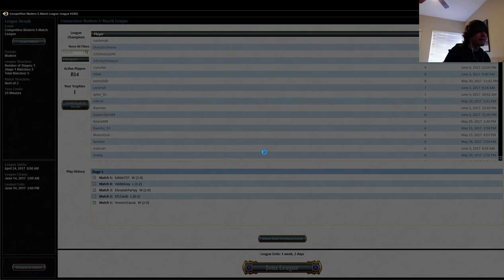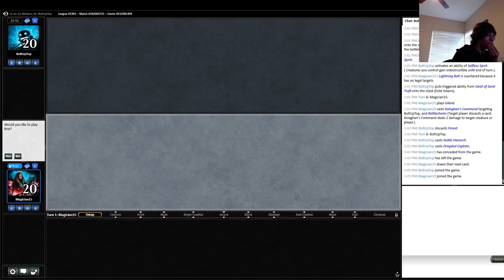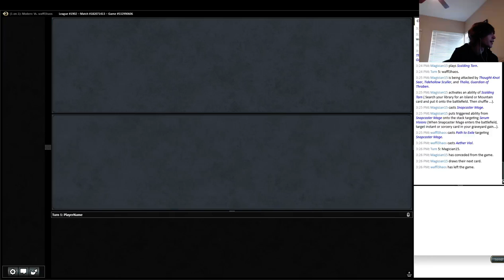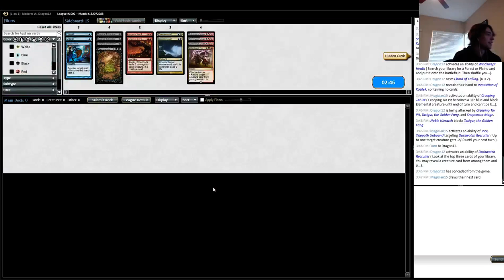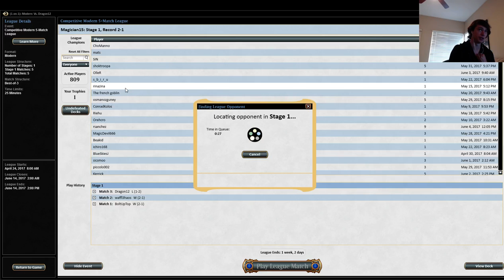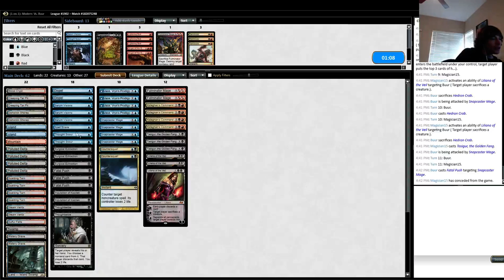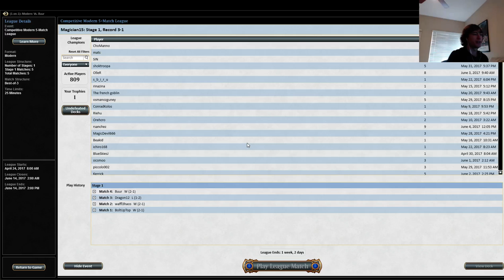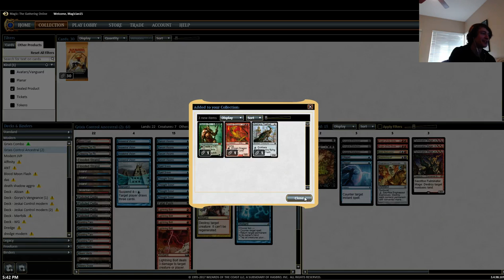Nicol Bolas Bows Before Me!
We Battle with Jace Vryn's Prodigy in some modern action -- Watch live